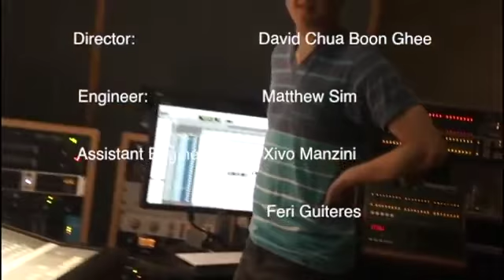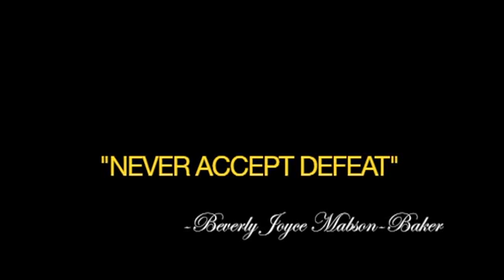"WEON" MonoNeon x Kriswontwo (feat. Amber Baker on drums)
Drum cover by Amber Baker of the song "WEON" off MonoNeon & Kriswontwo's EP WEON.